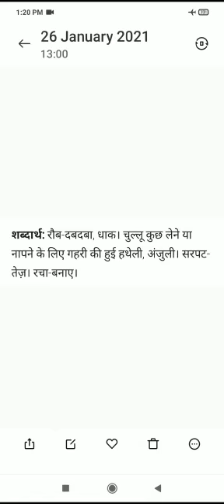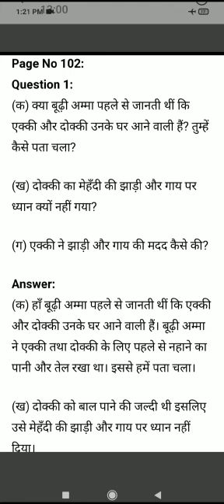CLASS TWO | HINDI | REVISION EX-15